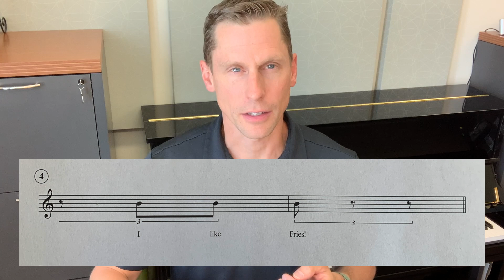Remembering Rhythms Part 4